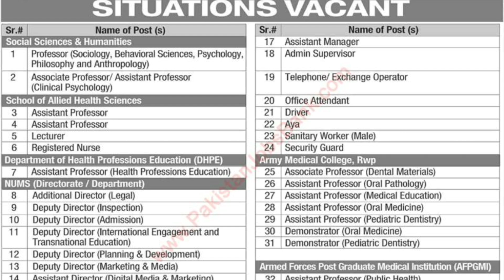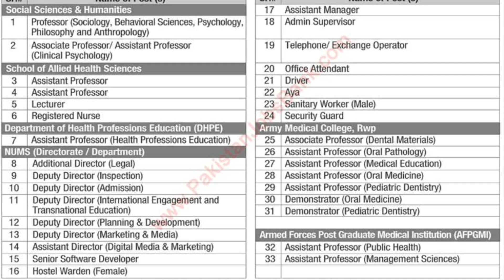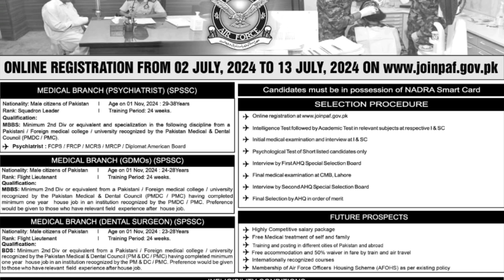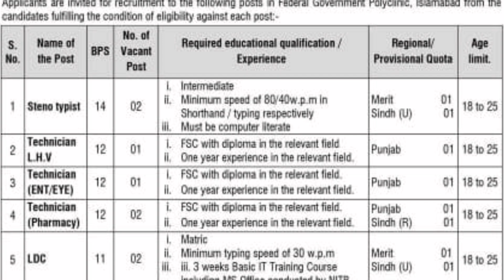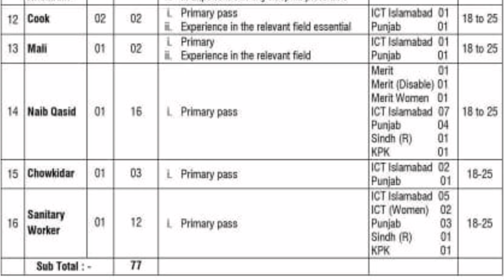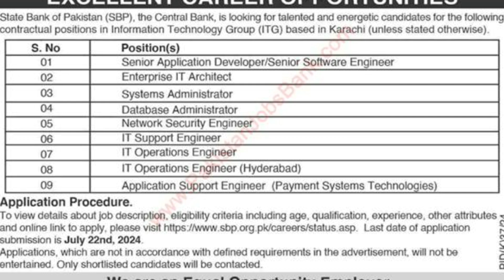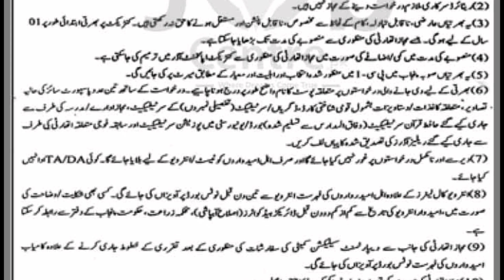Top 10 government jobs | job vacancy 2024 | jobs in Pakistan | Professor Amir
Top 10 Government jobs
new government job today
government School jobs vacancy 2024
central government hospital jobs vacancy
medical jobs vacancy 2024
best government job for Girls 2024
how to apply government job online 2024
air force jobs 2024 online apply